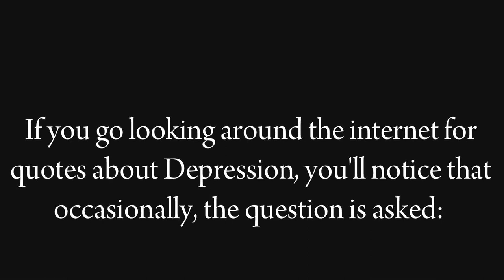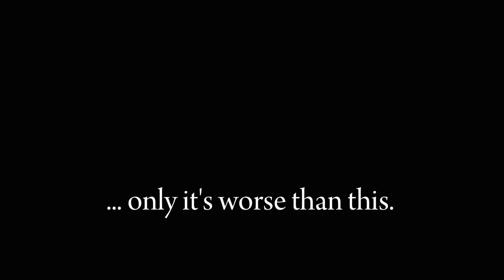Never asked for this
For anyone who doesn't know what Depression is like, but for some ridiculous reason is curious, this is a personal audio impression of it.  Listen if you really want to, then consider how fortunate you are that you don't know what it's like.

Created (if that's the right word) using an EMS VCS 3 Mk II